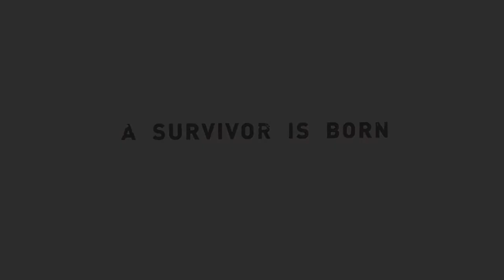Tomb Raider : Definitive Edition - Bölüm 22 SON